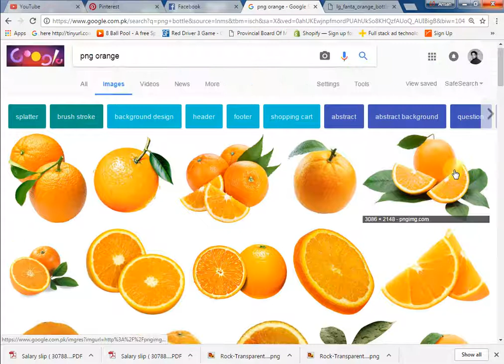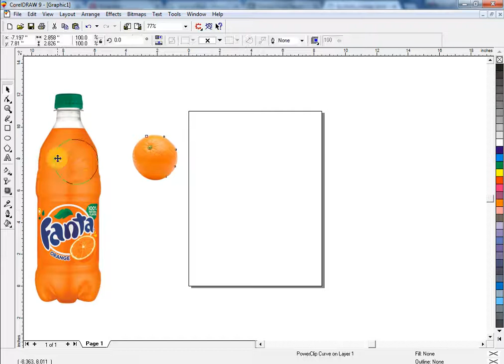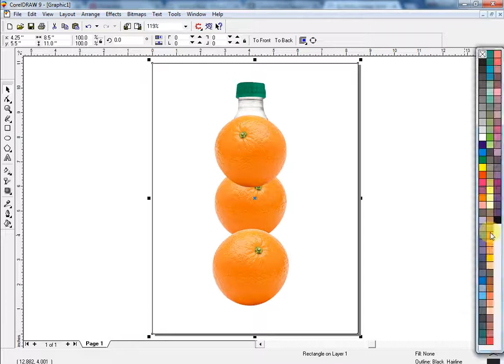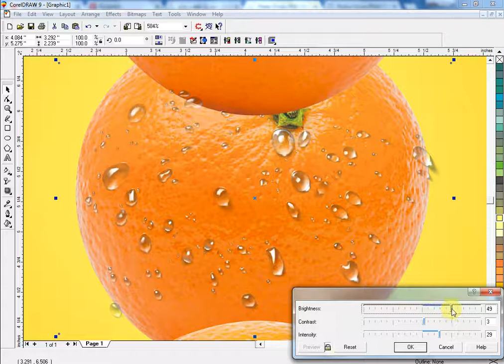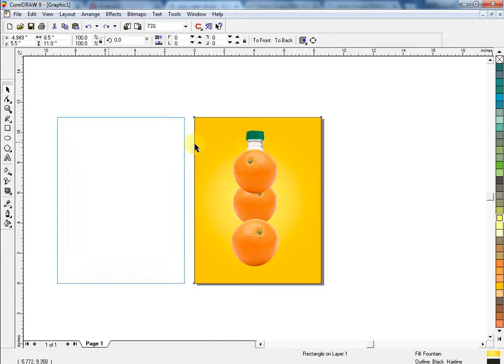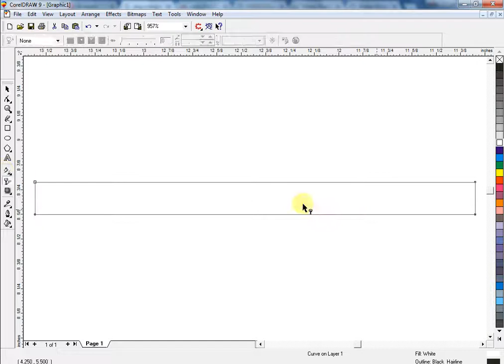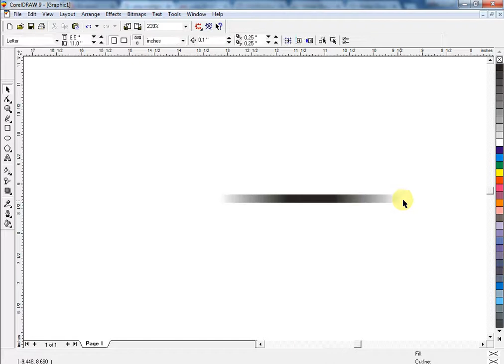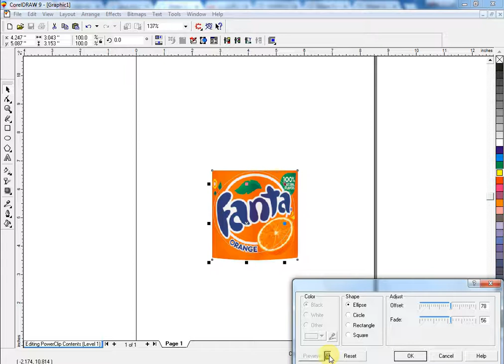How to design orange juice ad using coreldraw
how to create packing design
how to make packing design
Corel Draw tutorial Dear Viewers, In this CorelDraw Tutorial, You will learn about Any Advertising  Design. By following this one, you'll able to learn how to create an awesome ads ideas by using CorelDraw.
Beginners
Flyer designing
Coreldraw x6
Coreldraw x7
Coreldraw x8